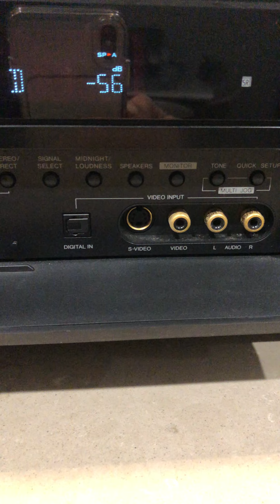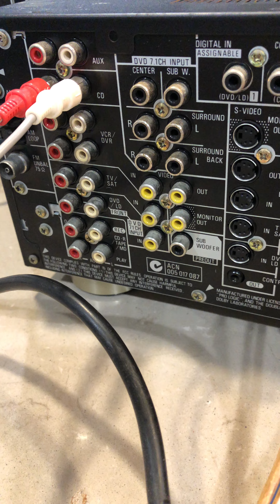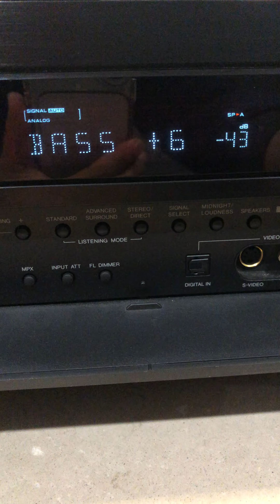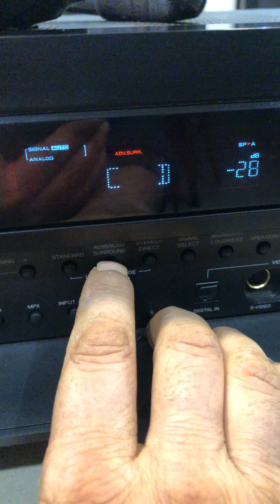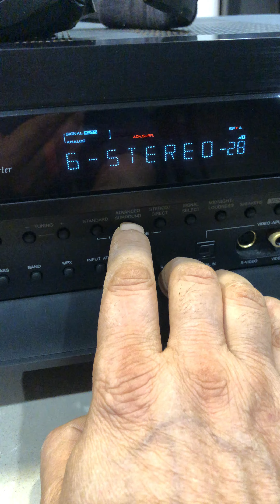Pioneer VSX D811S AV Receiver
The VSX-D811S delivers it, with 6.1-channel Dolby Digital EX and DTS-ES Discrete surround sound decoding, plus the new DTS NEO 6 music and cinema surround decoding.

Crystal digital signal processing and 96kHz/24-bit digital-to-analog conversion provide extraordinarily pure, clean audio reproduction of music and movies.
The VSX-D811S delivers 100 watts x 2 (stereo) and a full 100-Watts x 6 (surround), with pre-amp output for all channels.

Details:
Dolby Digital EX, DTS-ES, and Dolby Pro Logic™ II
DTS Neo:6 modes
100 watts x 2 (stereo) into 8 ohms (20-20,000 Hz) at 0.2% THD — or 100 x 6 in surround mode
learning/multibrand remote
Pioneer 6.1 Expanded Theater
6-channel stereo
7.1-channel preamp input
6.1-channel preamp out
digital inputs: 3 optical (1 front-panel), 2 coaxial
component video switching (2 in, 1 out, 28MHz bandwidth) 96kHz/24-bit DACs
optical digital output
3 audio and 4 A/V (including 4 S-video and 1 front-panel) inputs
no phono input

2 sets of main speaker outputs
30 AM/FM presets
Dimensions:
16-9/16"W x 6-1/8"H x 16-3/8"D